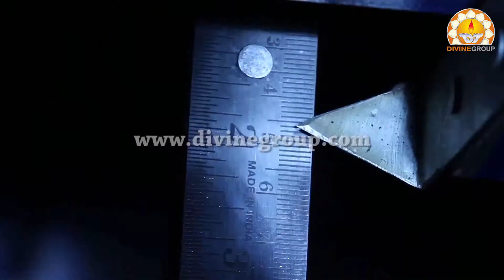Solar C-Channel Structure Line | Roll Forming Machine | Divine Machines Pvt Ltd Manufacturer Gujarat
Divine Machines Pvt Ltd Is a pioneer in india in the field of manufacturing coil processing lines and an ISO 9001:2015 certified company.

It is one of the leading companies in india to manufacture and commission coil processing lines.

Dedicated to quality, consistency, and innovation, we aim to achieve excellence and perfection by designing, manufacturing and commissioning our superior quality coil processing lines at cost-effective prices.

We are most sophisticated and professionally managed Group Since 1975 our activities are spread in trading of various workshop machinery's, designing, manufacturing & commissioning of coil processing lines and designing & manufacturing cold roll formed profiles and exports. We started manufacturing unit in 1989. At present, more than 350 different types of coil processing lines are running successfully in India & abroad and have become profit center for our valued buyers.

We at DIVINE, are engaged in Designing, Manufacturing & Commissioning of Coil Processing Lines like:

[1] Roll Forming Line
[2] Loop Type Cut to Length Line
[3] CRGO Slitting Line
[4] Rotary Oscillating Shear Cut to Length Line
[5] Copper & Brass Slitting Line
[6] Double Loop Type Slitting Line
[7] Cold Roll Formed Profiles
[8] Terminal equipment’s for processing line like Colour/Color Coating Line, Galvanizing Line, Annealing Line & Pickling Line

Our 3 decades of experience and commitment to customer satisfaction are trusted globally.

Roll Forming Line Machine Manufacturers in Rajkot Gujarat India
Cut to Length Line Machine Manufacturer in Rajkot Gujarat India
Slitting Line Unit Machine Manufacturers in Rajkot Gujarat India

Divine Group - Divine Machine Pvt Ltd Roll Forming Machine Manufacturers in Rajkot Gujarat india, We have an In-house CNC Machine shop to ensure precision machining & finishing. Our Roll Tolls are designed on COPRA, most reliable software to deliver commitment in case of New profile development. We have an expert team having 30+ years’ experience to build 350+ Roll Formers and more than 1000 profiles. We always strive to come up with innovative ideas for Online punching, Notching, Cutting, Clinching and Welding Operations.

Application areas of
1. Road building & infra projects
- Solar structure profiling line
- Highway guard rail / W Beam forming line
- Cable Tray
- Facade profile forming line
- C & Z Purlin Forming Line
- Stud & Track Forming Line
- Rolling Shutter & Gate Profile Forming Line
- Roofing Sheet Roll Forming
- Wall Cladding Sheet Former
- Cold Room Sandwich Panel Forming Line

2. Storage and Logistics
- Heavy duty storage rack profiling Line
- Slotted angle profiling line
- Shelving profiling line
- Retailer display racks forming line

3. Electrical Industry
- Enclose profile line
- DIN Channel profile line
- Cable Tray & Trunkling Profile Line
- DSL bus bar system profile line

4. Interior & Furniture industry
- Metal fall ceiling profile line
- P.O.P System profile line
- Drawer Channel Profile Line

5. Automobile Industry
- Chassis member profile line
- Floor profile forming line
- Truck side panel and tail gate profile line
- Car Sheet slider profile line
- Wiper profiling line

The Solar Panel C Channel Structure Roll Forming Machine is a specialized equipment designed for the production of C-shaped channels used in solar panel mounting structures. This machine is essential for manufacturers in the renewable energy sector, particularly those involved in solar power projects. It offers high precision, efficiency, and durability, ensuring the consistent production of high-quality C channels.

Application areas of
Solar Panel Mounting Structures
Construction and Building Frameworks
Industrial Shelving and Support Structures

Registered Office Address:
7 & 8 Century Center, Kanta Vikas Gruh Road, Rajkot Gujarat India - 360 002

Manufacturing / Factory Address:
Survey No 246, P/2 Near Bhumi Industrial Estate, behind Gram Swaraj Mandal, Anand Liner Gate, Village - Veraval (Shapar) Dist - Rajkot (Gujarat) India, Zip Code - 360 024

Mumbai Office:
Survey No - 62/1, Old 168/1P2, near Radium Creation & Mutual Ind, Village - Tumb ( Taluka - Umbergaon, Valsad ) Gujarat, India, Zip Code - 396 150